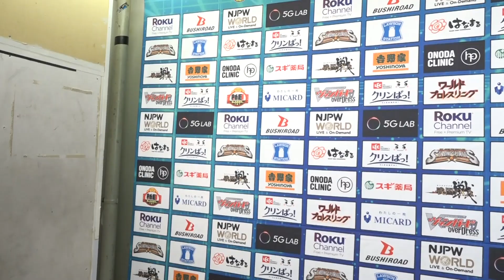オーカーン「１つ朗報だ、2年連続東京ドーム"ゼンパイア"の汚名を晴らすまでは、新日本プロレスにいてやるよ」2.7 njgolden Backstage comments: 1st match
2022年2月7日(月) 新春黄金シリーズ
第1試合：
中島 佑斗 🆚 グレート-O-カーン

Feb 7, 2022 “New Year’s Golden Series”
Tokyo・Korakuen Hall
1st match:
Yuto Nakashima 🆚 Great-O-Khan